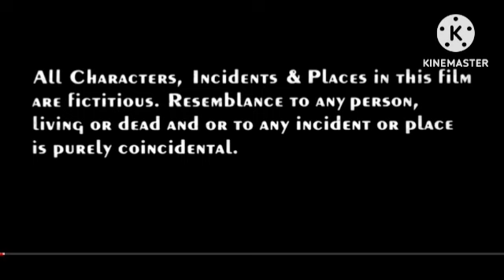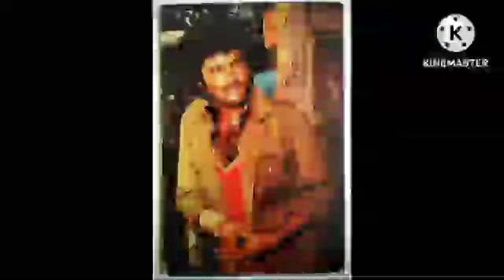Mr India 1987 Review Explained & Facts | Anil Kapoor, Sridevi, Amrish Puri, Ashok Kumar, Satish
This is not a Movie. I have discussed Mr India 1987 facts, Satellite & OTT Details, Preproduction-Post Production & Filming Details, Budget & Worldwide Lifetime Box-Office Collection Details, deep story analysis & Explanation